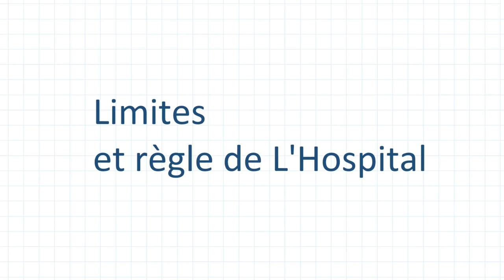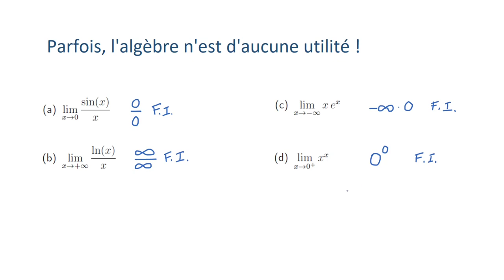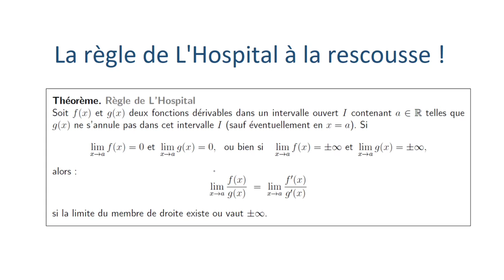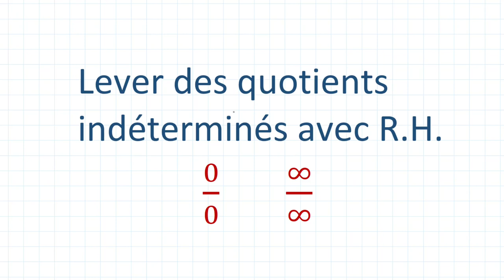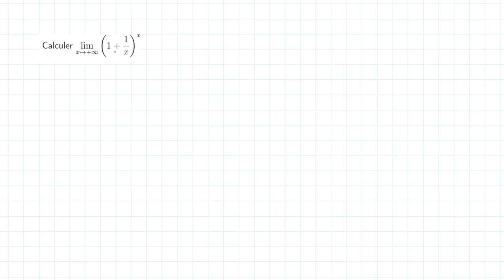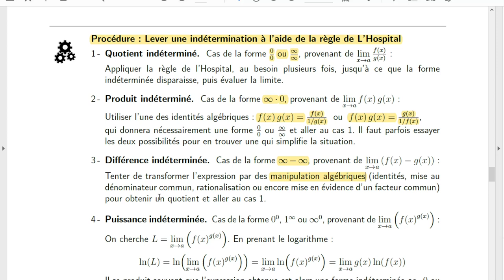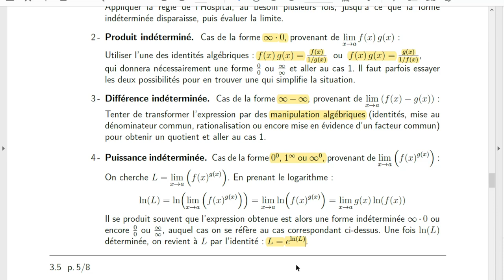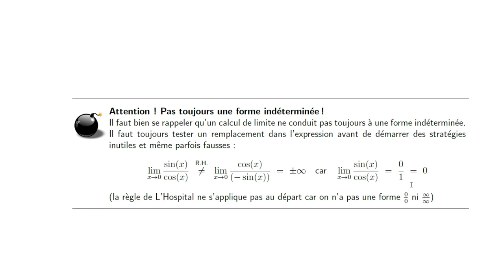Les limites et la règle de L'Hospital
Cette vidéo présente la règle de L'Hospital et son utilisation pour lever toutes les formes indéterminées possibles.
0:07 - Rappels sur les formes indéterminées
0:46 - Rappels sur l'utilisation possibles de procédés algébriques pour lever des indéterminations et leurs limites
2:40 - Présentation de la règle de L'Hospital (sans preuve)
4:00 - Exemples d'utilisation sur des formes 0/0 et inf/inf
7:29 - Remarques sur l'application de la règle
8:01 - Exemples d'utilisation sur des formes 0 . inf
11:50 - Exemples d'utilisation sur des formes inf - inf
15:00 - Exemples d'utilisation sur des formes 0^0, 1^inf et inf^0
18:42 - Une limite remarquable donnant la constante d'Euler
22:35 - Résumé de la procédure complète pour lever toute indétermination
24:23 - Remarque importante